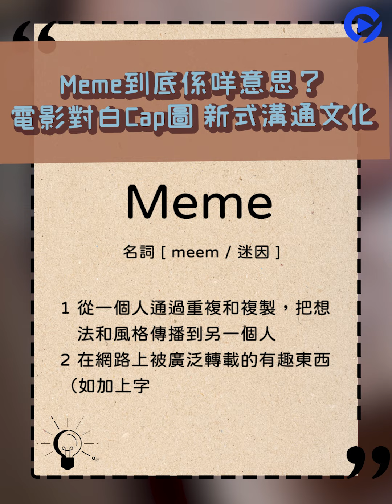電影Meme｜廣傳對白Cap圖「不如一槍打死我」其實出處係邊度？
Meme，中文譯音是「迷因」。

最原本的意思是：「重複地傳達一些複製的想法、用法和風格。」後來因為被大眾廣泛使用，Meme慢慢演變為：「在網絡上被廣泛轉載的有趣東西，例如加上字幕的圖片或影片。」

相信大家對於電影對白Meme圖都不會陌生，但是對白的前文後理和背後意思，大家又知不知道呢？